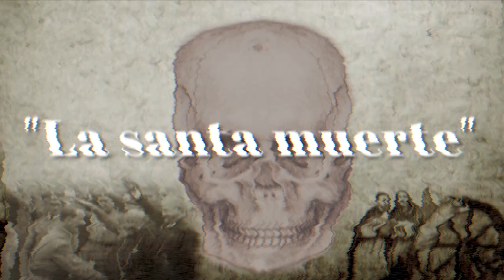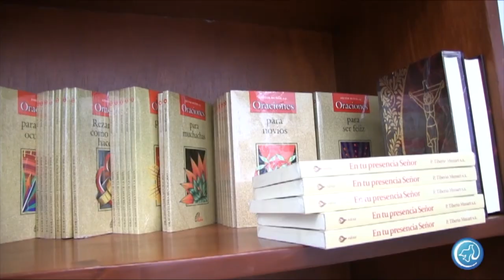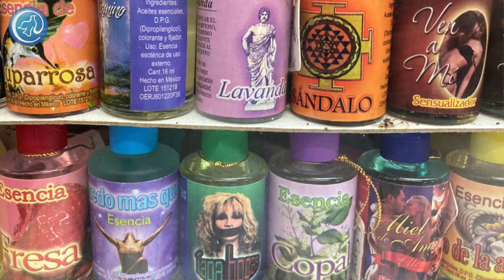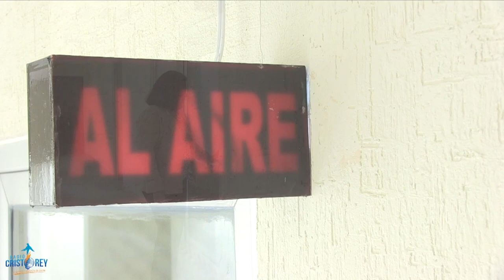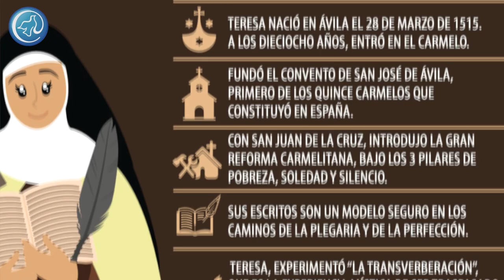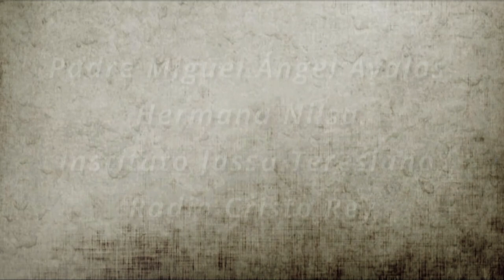Semanario Gaudium | "La santa muerte"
En Latinoamérica, este falso culto ha tomado fuerza, alejando a la gente de la verdadera fe, haciéndoles creer que existe algo más poderoso que Dios.